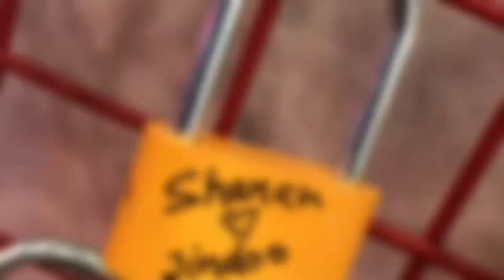WEDDING DAY VLOG || ENJOY || PUNJABI MARRIAGE 🖤🖤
wedding day || enjoy || punjabi wedding

All copyright reserved:  sharanvlogs12

we present videos on our daily life we try to present our daliy activities to entertain you